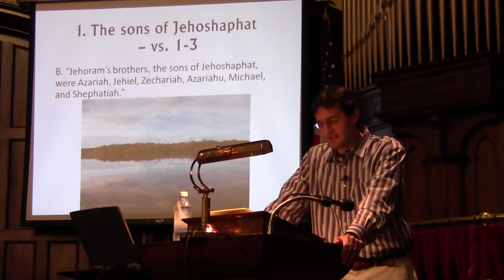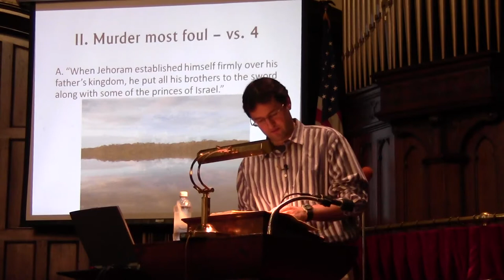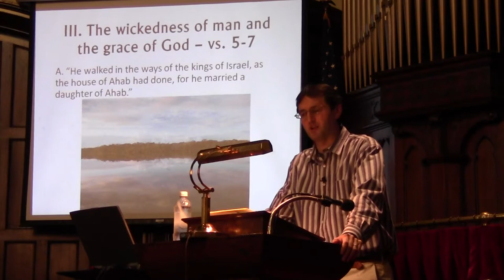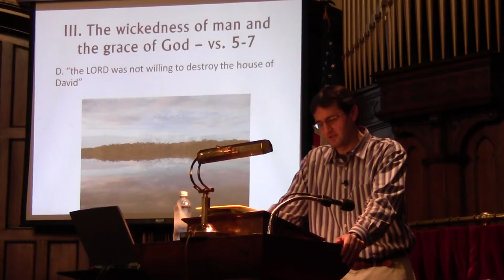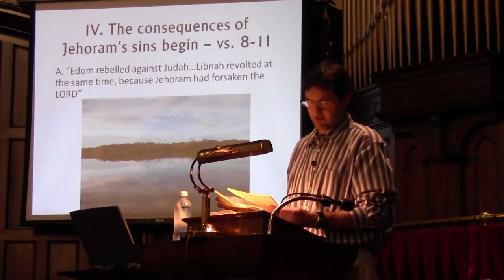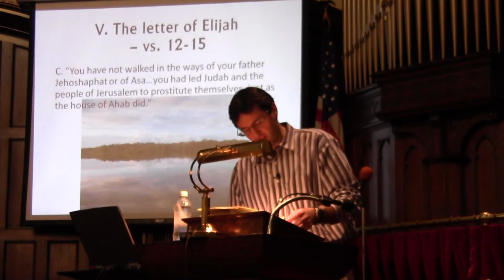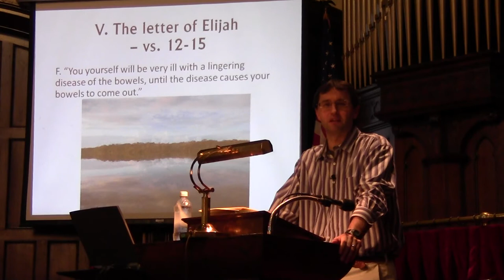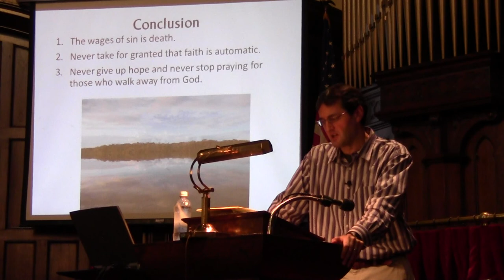Sermon Video, Pastor Randy Powell: Jehoram abandons the LORD - 2 Chronicles 21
When the families of the pious king Jehoshaphat and the idolater Ahab came together in marriage, Jehoshaphat’s son Jehoram with Ahab’s daughter, the resulting union was disastrous for the kingdom of Judah.  Instead of following in his father’s God-honoring ways, Jehoram followed the path of Ahab, leading his own people away from the LORD and “prostituting” themselves with false gods.  In addition to his failures as a spiritual leader for his people, Jehoram also desecrated the good name of the house of David by murdering all six of his brothers and other relatives besides in order to secure his throne, a throne that had been given to him as the eldest as a matter of custom.
 How does a child of such a good man as Jehoshaphat end up being so wicked?  Such thoughts are deeply troubling to us, as we lack any real answer beyond falling back upon human freewill.  If not for the promise of God to David, a promise that could not be revoked because God is faithful even when his people are not, the house of David was not destroyed, even though the actions of Jehoram brought judgment upon himself, his family, and his people.  Jehoram was afflicted with a painful disease that killed him after two years, his sons and wives were captured by an invading army and killed, and his kingdom suffered from that invasion as well.  In the end, Jehoram died, “to nobody’s regret”, without the honor done to the previous six generations of his family that had ruled over Judah.
 The story of Jehoram is a cautionary tale, a tragedy that reminds us to never take for granted that our spiritual and moral values will be those of the next generation, each person must still decide for himself or herself to follow the LORD.  Also, Jehoram’s downfall reminds us of the true consequences of sin, something we perhaps take for granted as a people forgiven by God, but something we should not for the wages of sin are still death, even for those washed by the blood of the Lamb.  Lastly, we need to hold out hope for those who have lost their way, for people who have known the grace of God but walked from it, perhaps our continued prayers will be the vehicle through which God’s grace finally reaches them.